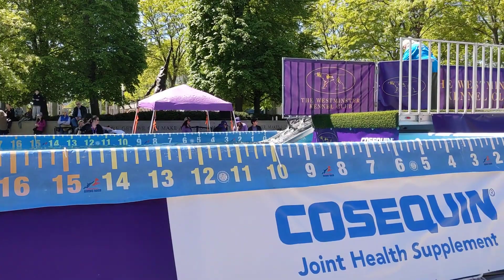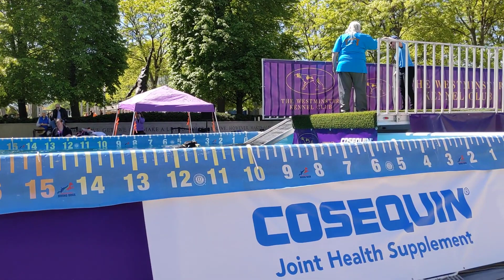River @ Westminster North American Diving Dogs premire event